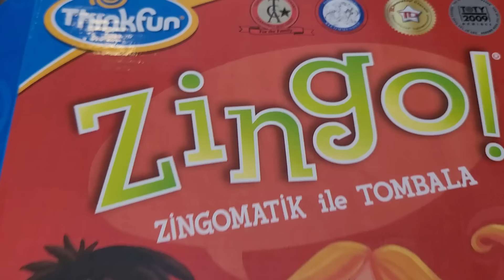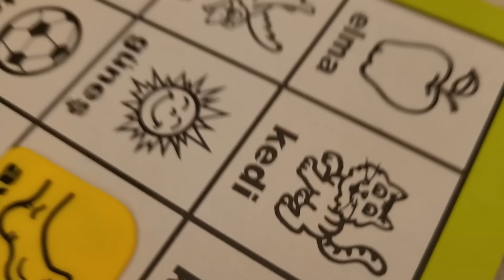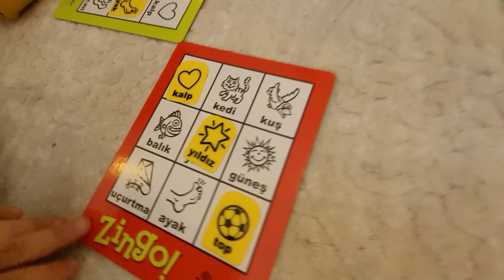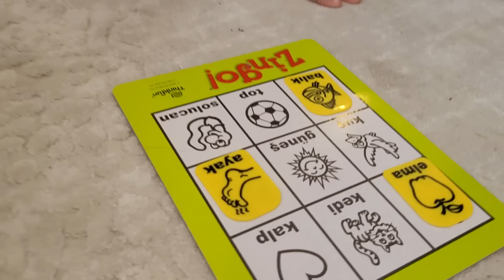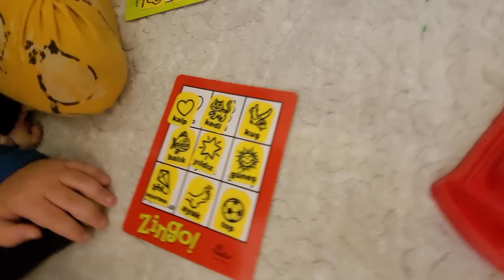EFE İLE EMİR DEV KAPIŞMA HIZLI KARAR VER.!!